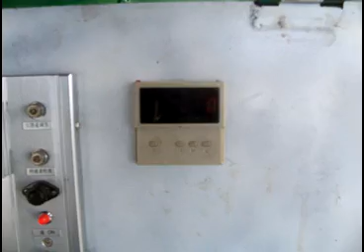detail semi automatic chain link fence machine